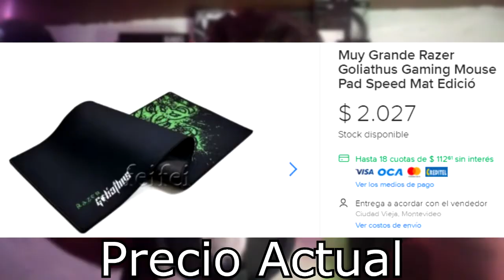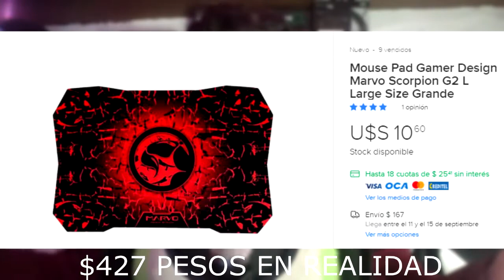MOUSEPADS Caros vs Baratos | MR.noob775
▬▬▬▬▬ஜ۩۞redessociales۞۩ஜ▬▬▬▬▬
▬▬▬▬▬▬▬▬▬▬ஜ۩۞۩ஜ▬▬▬▬▬▬▬▬▬▬
★★Mis Metas
»»5 Suscriptores  ✓
»»10 Suscriptores ✓
»»20 Suscriptores ✓
»»30 Suscriptores ✓
»»50 Suscriptores ✓
»»70 Suscriptores ✓
»»80 Suscriptores ✓
»»100 Suscriptores ✓
»»200 Suscriptores ✓
»»250 Suscriptores
»»300 Suscriptores
»»400 Suscriptores
»»500 Suscriptores
»»1000 Suscriptores
»»1500 Suscriptores
»»2000 Suscriptores
»»2500 Suscriptores
»»3000 Suscriptores
»«3500 Suscriptores
»»4000 Suscriptores
»»4500 Suscriptores
»»5000 Suscriptores

★★★★★★★★★★★★PREGUNTAS FRECUENTES★★★★★★★★★★★★
Cuantoos Años Tienes?? R= Tengo 16 Años
★★★★★★★★★★★★PREGUNTAS FRECUENTES★★★★★★★★★★★★
MI PC PRINCIPAL:core 2 quad Q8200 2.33Mhz
GT730 2GB GDDR5
6gb de ram ddr3 1333Mhz

MICROFONO:kolke kpi-271

SILLA: silla gamer [sçmarca blanca]